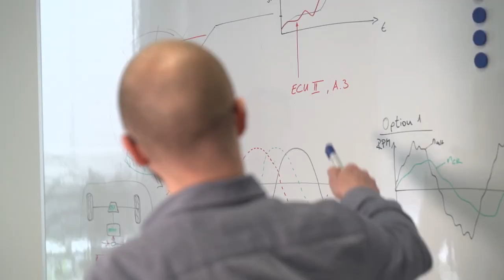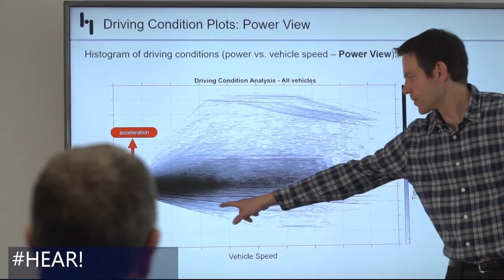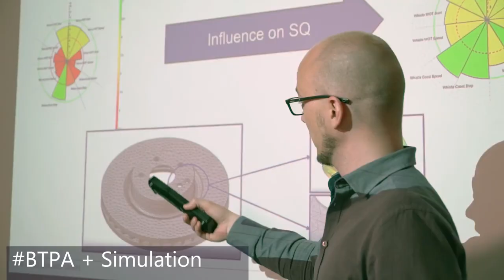Dedicated NVH consulting services for your vibrational challenges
Meet our NVH experts from HEAD acoustics Consulting.

With strong dedication and customer focus the consulting team supports customers with:
• Improving product sounds quality
• Understanding customer experiences and expectations

• Finding the root cause of sound quality issues

Advanced tools and innovative methods assure optimum results:
• Sound quality metrics based on Machine learning
• Binaural transfer path analysis
• Experimental and numerical modal analysis
• NVH simulation and virtual vehicle